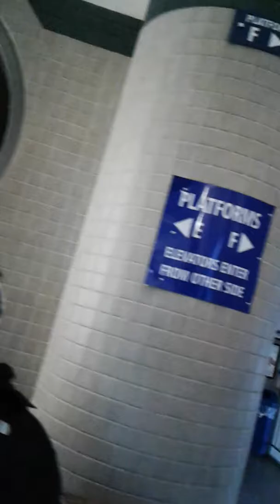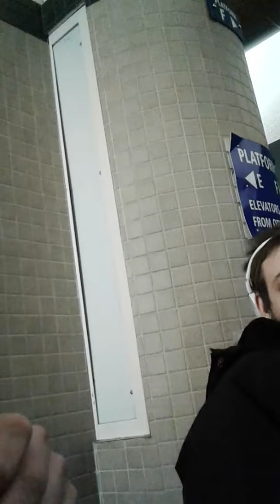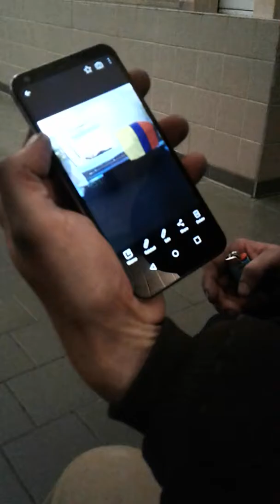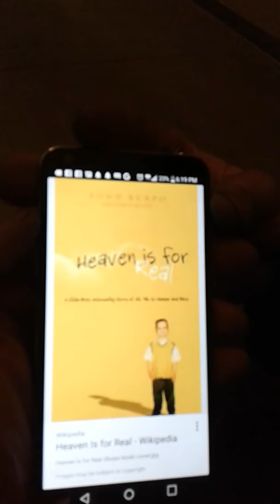Kitchener Ontario Jesus' love on the move Feb 16 2018(4)